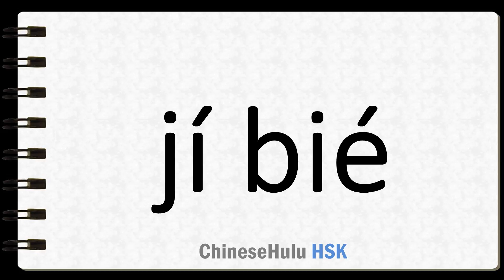How to Say rank in HSK Chinese 3